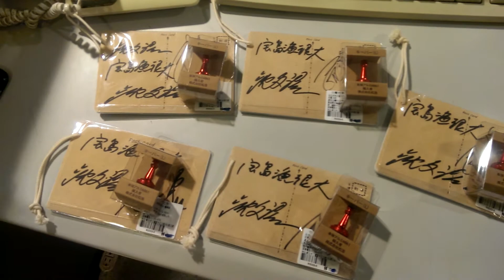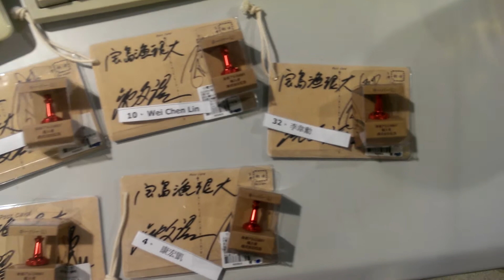20130930-寶島漁很大第203集-有獎徵答